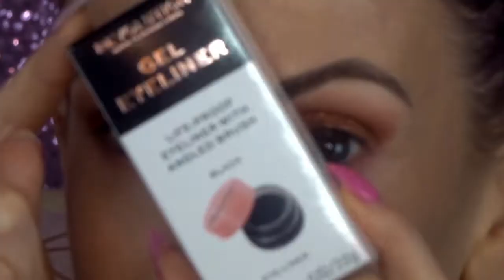Subscriber Q&A plus testing new makeup! | Leila Land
Thank you to everyone who submitted questions for my Q&A! I hope you liked all of the new makeup we tested - what did you think? I have tonnes more to try so if you have any questions, leave them in the comments for he next one.